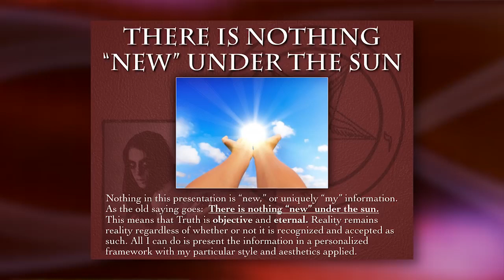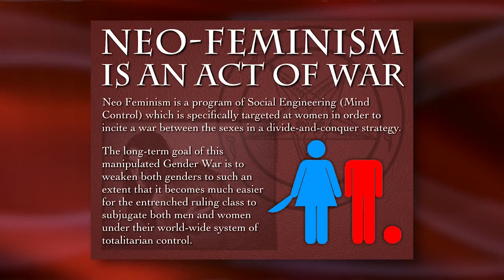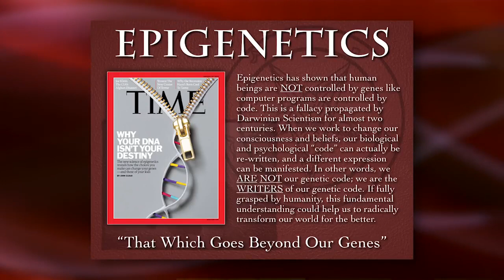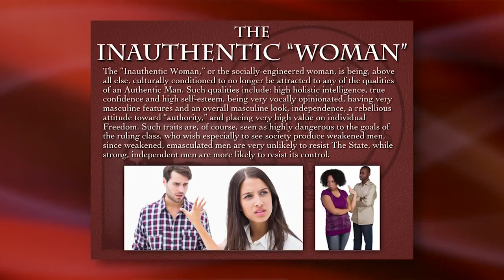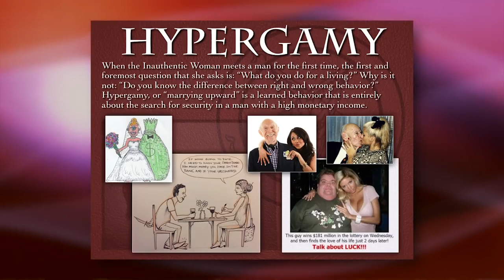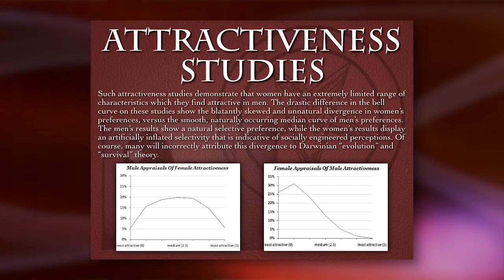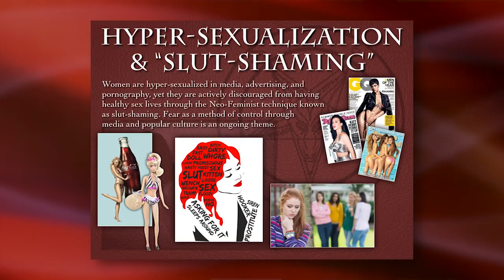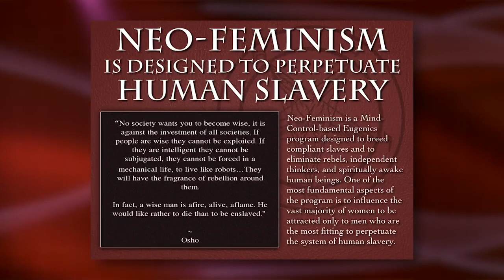Mark Passio - The Unholy Feminine - Neo-Feminism & The Satanic Epi-Eugenics Agenda - Part 1 of 2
''In this controversial presentation, Mark Passio blows wide open the Dark Occult agenda of Neo-Feminism, which is being used to sow the seeds of discord between men and women in order to weaken the human species and ensure that future generations of humanity lack the traits necessary to resist tyranny. The destruction of gender roles and the familial dynamic are explored as major themes throughout Mark’s hard-hitting lecture.''

Filmed 2016